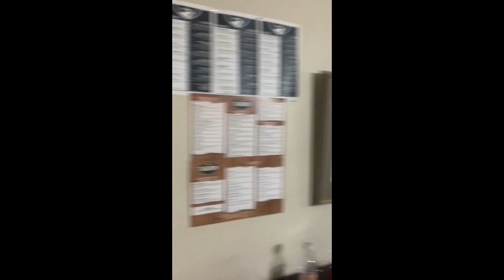2021-22 GANGBUR7 - VLOG #6 - DEC 19 2021 - EAGLES PASS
Creeks, deep powder, and Rapping, fun times @ Eagles Pass, perfect conditions for some snow machining!

shuswaplife  c3powersports  yetisnow  ktmsnowbike  hondasnow   idratherbesledding  sledsicamous  team306  bluebird  holderwide  450cc  crf450r gangbur  mountains  polarissnow  rmk800  850  snowmobile  sledrevelstoke  therealstoke  sled  BC  powder  backcountrysledding  fxr  klim  509  rockymountainking  axys @sledsicamous @revelstokesnowmobileclub @sledvalemount @sledblueriverbc